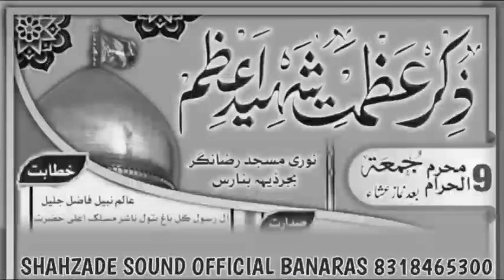Tilawate Quran Hafiz O Qari Masud Alam Sahab Qibla